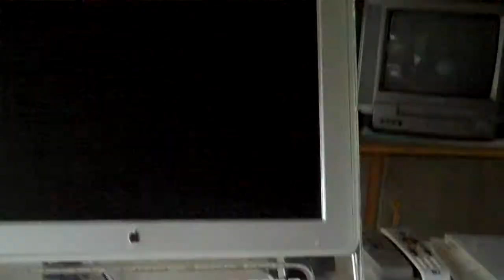My New Troublesome Breakvan!!!!!!!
just sit back, relax, and watch the vid.